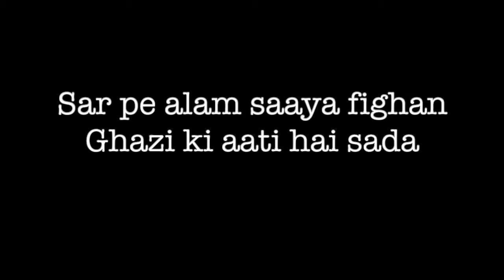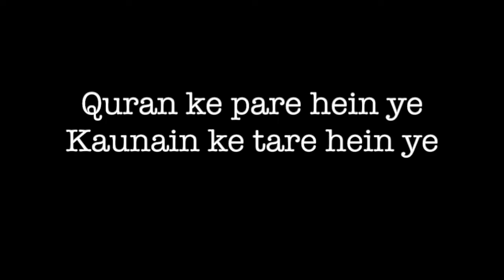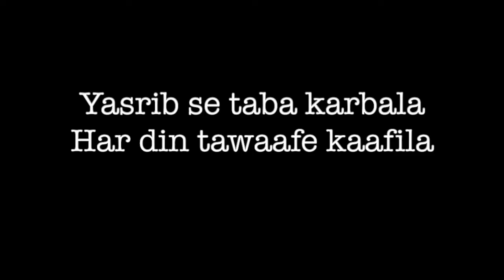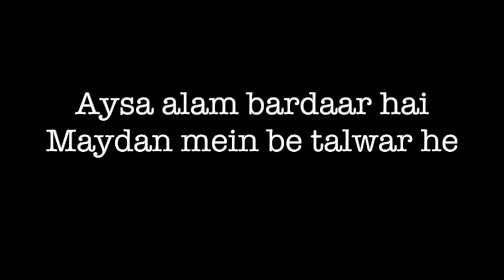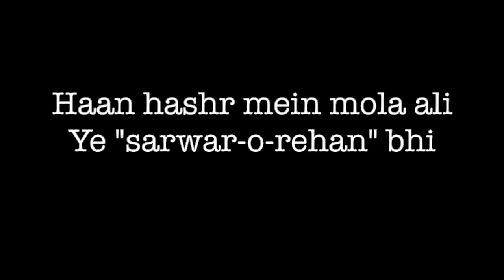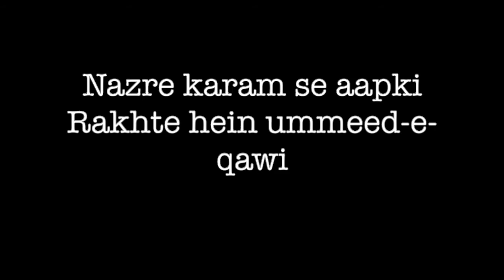(No Sound) Abbas Meer e Karvaan by Nadeem Sarwar I Noha Lyrics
Abbas Meer e Karwaan - Nadeem Sarwar
Noha Lyrics in English
Noha 2007

Which other Noha’s would you like me to do next?